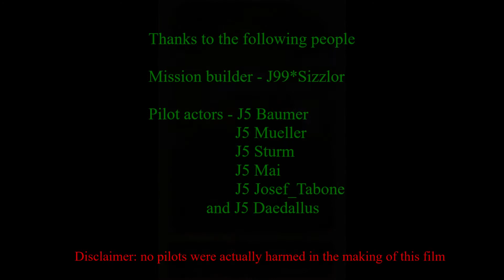Black September - enlist now